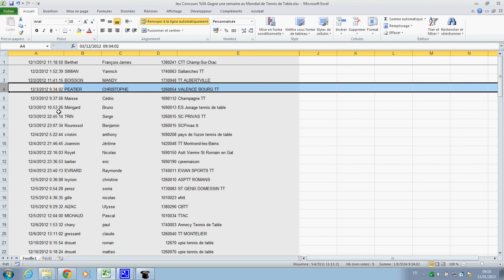Jeu Concours Mondial Ping LRATT